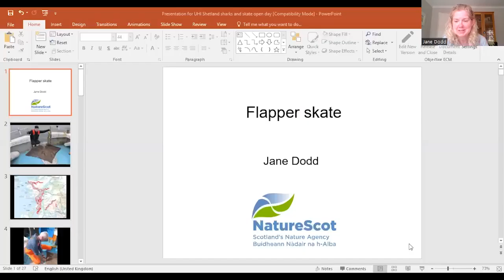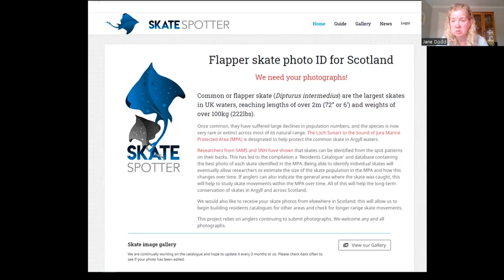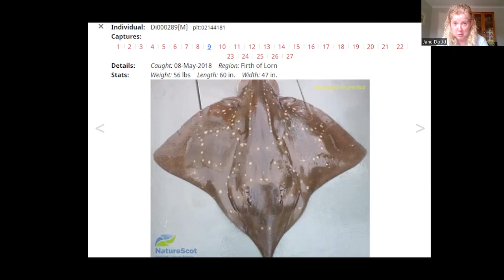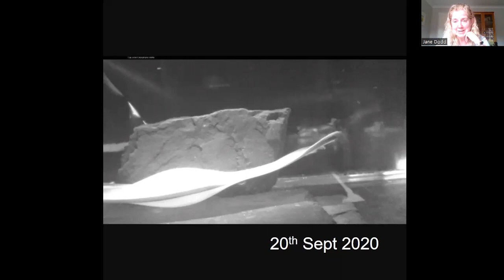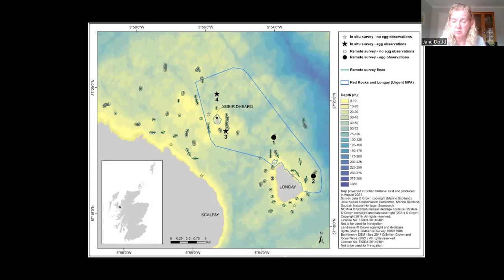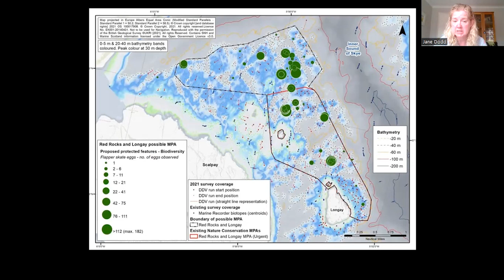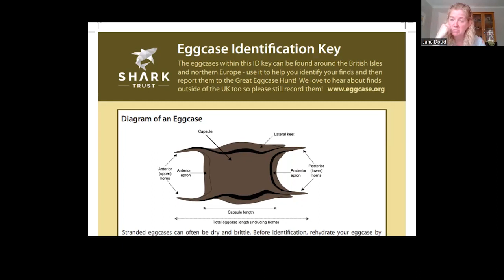Flapper Skate on Scotland's west coast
A short flapper skate presentation by NatureScot's Jane Dodd, prepared for the UHI Shetland Open Day 2022.